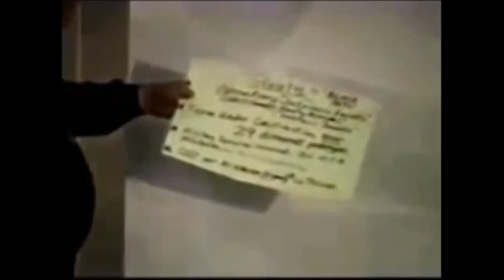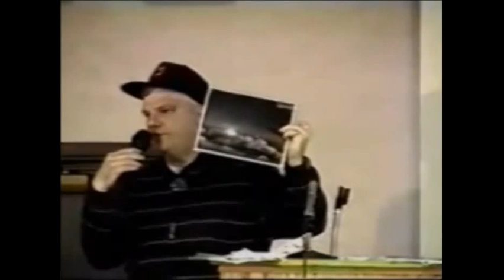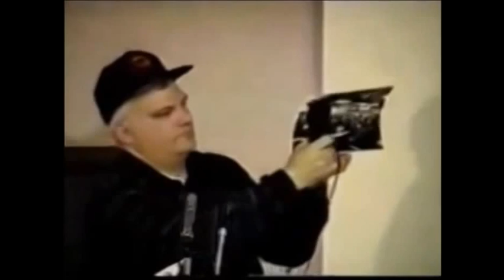Phil Schneider 🎤 Lecture Dulce ET Underground UFO Base Secret Grey Alien Agenda 👽 Nightmare Hall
Alien, Agenda, Greys, Underground, Dulce, UFO, Base, Conspiracy, New Mexico

Aliens and UFOS are Here, this Video Proves it! - LEAKED: Best Ever Alien Evidence Released?

387911 Alien UFO Agenda Secret Underground Bases Free Energy Conspiracy Theory Documentaries research!  Best UFO documentaries of all time!

Dulce Base, THE TRUTH YOU SEEK! - - - HERE - - -

Thomas Castello, A Dulce Base whistleblower

Dulce, NATO, NORAD, Area-51, Denver Airport, Montauk, & DUMBS (Phil Schneider)

 Coast to Coast Alien Encounters

Saturday Feb. 14, 2015
Montauk Chronicles - Coast to Coast AM Time Travel

Christopher Garetano, of the Montauk Chronicles, discusses the men who were brainwashed, secret experiments, kidnappings, murder, torture, government, time travel proof, mind control, and ET contact beneath Camp Hero AFB.  Preston Nichols joins the conversation to discuss a time travel experiment, Phil Schneider, and Dulce!

Monday Aug. 11, 2014
Aliens & Underground Bases

Whitley Strieber, who reviewed some of his past Alien encounters, and talked about the idea of underground bases on Earth - Alien Hunter: Underworld. Secret underground base at Dulce, NM, Cattle mutilations and strange lights.

Phil Schneider 🎤 Lecture Dulce ET Underground UFO Base Secret Grey Alien Agenda 👽 Nightmare Hall YouTube Playlist

Alien Underground Bases
Phil Schneider was an ex-government structural engineer who was involved in building deep UFO underground military bases for the United States secret government. A joint Alien/U.S. military underground Alien base exists.

Alien Greys Underground
He was one of only 3 folks to survive an incident that occurred in 1979 between grey aliens and U.S. military forces at the Dulce grey Alien base.

Underground Alien Base Dulce
Phil Schneider gave lectures regarding government conspiracy, cover-ups, black budgets, and Alien UFOs.  He was found dead in his living accommodations on January 17 1996.  A rubber tube hose wrapped 3 times around his neck and half-knotted in front.  Before his death, Schneider did a lecture on Alien evidence and talked about the UFO Proof at Dulce.

Dulce Conspiracy
There were several attempts to kill his family for exposing proof and the reality regarding the U.S government's black budget & speaking overtly regarding the evidence of what is really happening with UFOs underground with the Alien agenda.

Dulce New Mexico Nightmare Hall
The battle took place there between aliens and humans.  Genetic experiments were conducted, the lower levels were referred to as Nightmare Hall. The underground Dulce base has several subterranean levels and underground aliens from the Montauk Project.

UFO Agenda
Project Aquarius was a plan for investigation of Alien UFOs, carried out and funded by the CIA and commenced once Project Grudge and Project Blue Book were closed.

Dulce UFO
In 1969, the Alien base was engineered northwest of Dulce in joint agreement between CIA and aliens from space.

A collection of security camera tapes and technical documents were stolen from the base by a dissatisfied security officer revealing the Alien agenda.

Phil Schneider YouTube